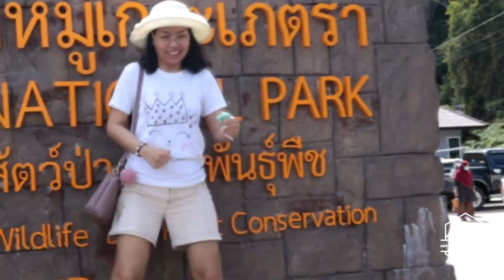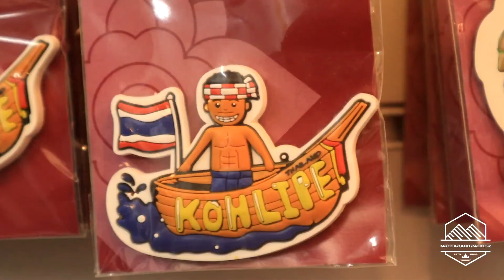SOUTHERN JOURNEY THAILAND 2022